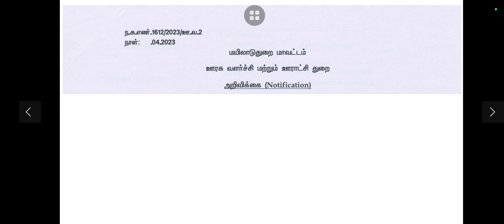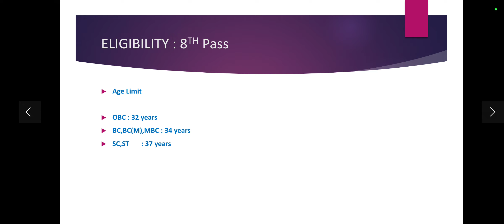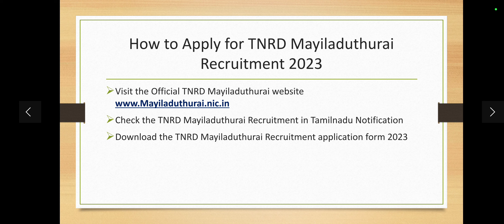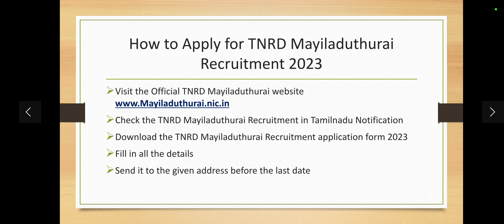TNRD Mayiladuthurai Recruitment 2023|Office Assistant Vacancies|TN Govt Job| Direct Interview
TNRD Mayiladuthurai Recruitment 2023, Apply for office Assistant Vacancies in TN Govt